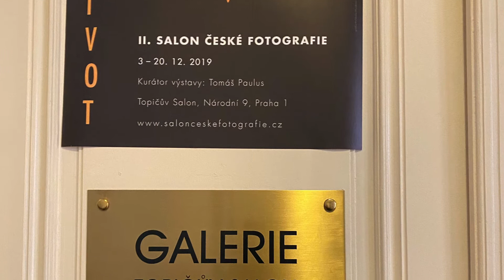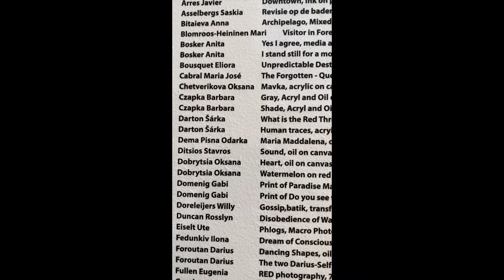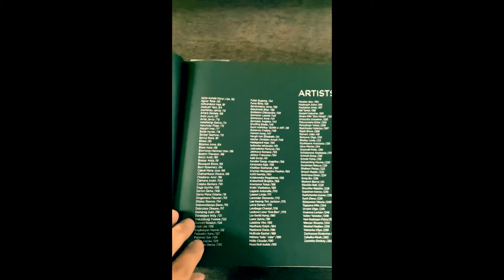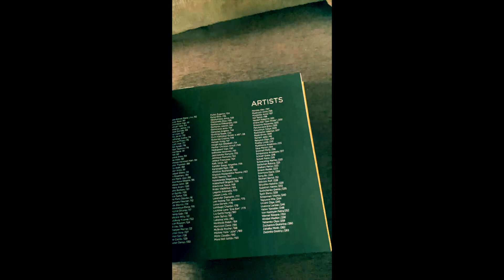PRAGUE : TOPIC SALON (DITSIOS STAVROS)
WE CONTEMPORARY ART SHOW 2019 DECEMBER 5-7

TOPIC SALON / PRAGUE